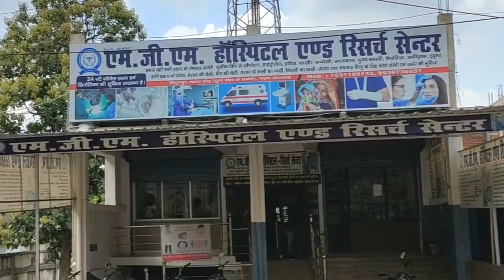मृतक के परिजनों को 2500 रूपए का किया गया आर्थिक सहयोग